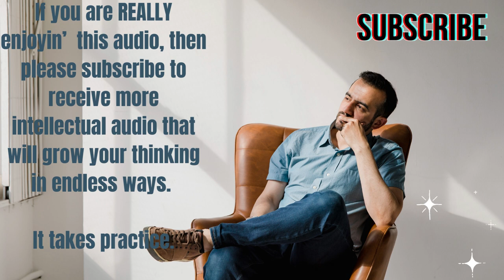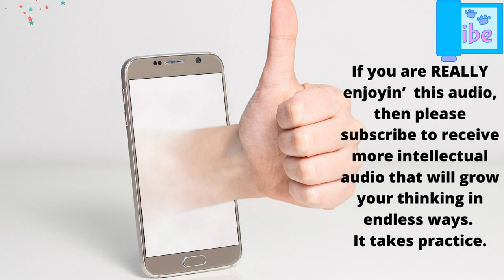Abe's Wisdom: PLAY THIS GAME FOR A WEEK, EVERYDAY!!⌚⌛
Abe's Wisdom: PLAY THIS GAME FOR A WEEK, EVERY DAY!! ⌚⌛

✅❤️ BIG SALE at a discounted price! Consider purchasing a gift for a loved one's birthday, New Year, or any other occasion. The most considerate gift you can give to anyone.

 Sources:
Thumbnail  Photo by Canva
Photo by Ivan Samkov
Photo by Andrew Neel